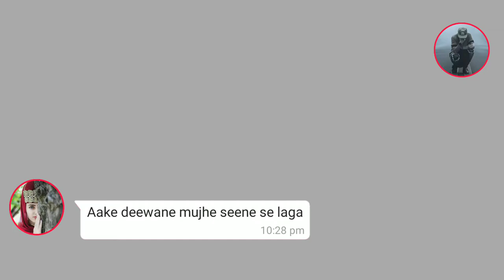Husn hai suhana Ishq hai deewana chatting status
😍LoVe Whatsapp 😍StAtuS
,keepsupporting,supporting,Newwhatsappstatus, rohitndb, true_love, trust

30 second status
30 sec status video
status video
30 second
30 second video
30 second sad status video emotional
A,hatnnn hit tatiid
Status
Status Sad
30 Second Status
Story Status,
Sed Status,
Status
Status Sad
30 Second Status
Story Status,
Sed Status,
whatsapp videos
download whatsapp status download whatsapp status
WhatsApp status
30 seconds video,
Sad Status
Emotional Status

Like I Share | Comment

Like as Music, Whatsapp Status, lyrical videos
Channel and Support us...
AThank You Very Much.

Dalo . PLEASE SUPPORT&LOVE ALL.
Don't forget to
do S.L.S.
S-subacribe
Like and
S-share
Thanks for watchingA